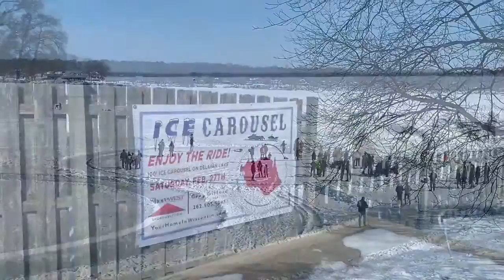Watch now: The secret behind Delavan’s ice carousel